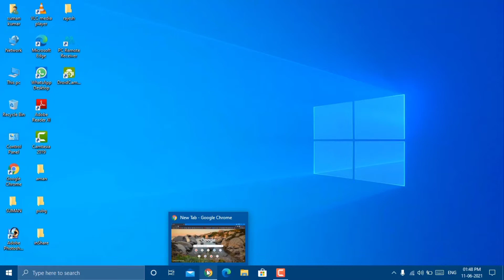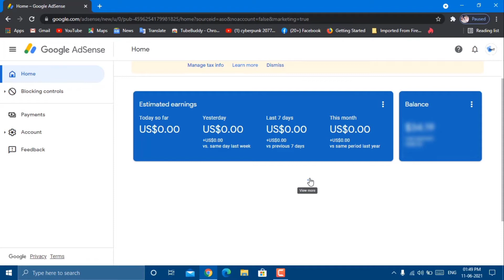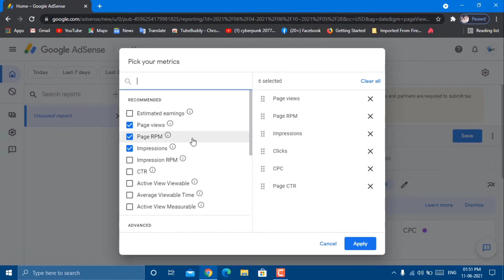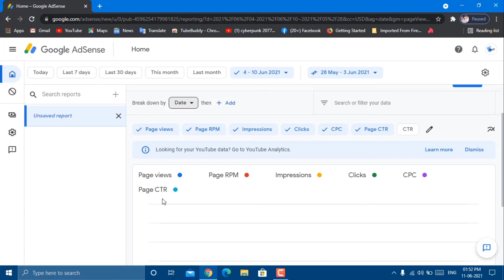Not Showing Report Options || Check New CTR || Google AdSense || 2021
Specifically ye video new youtuber ke liye hu, jinka channel monetize ho Gaya Hai unko apna AdSense CTR check krne me bahut problem ho rhi Hai, aaplogo ke mn me bahut Sare sawal aa rhe honge Jaise ki - Google AdSense me report option kaise laye | How to read Google AdSense report | Google AdSense report old version | Google AdSense old report page | isi Tarah ke aur v bahut Sare sawal aaplogo ke mn me Aate honge to Aapke sare sawal ke jaeab is video me Hai to bs Bina skip kiye hue completely jarur dekhe

Thank You__________

1. How to check AdSense CTR

2. ctr kaise check kare 2021

3. Adsense me ctr kaise check kare

4. CTR check karne ka naya tareeka

5. New adsense me ctr kaise check kare

GEAR USED ⬇️

* Boya BYM1 Mic

* JBL MIC

* GREEN SCREEN

* My Headphone

दिलचस्प है तकनीकी की दुनिया,हमारे चैनल से बने रहे और देखते रहे Doublemind tech